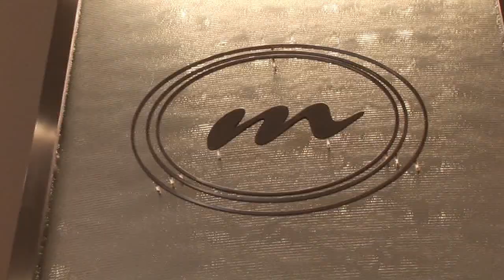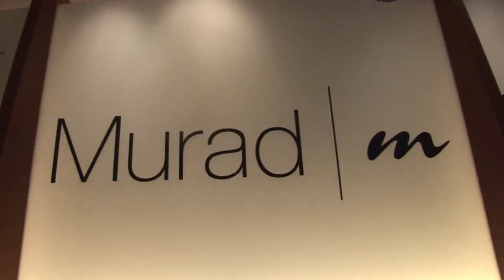See Jane Run - Dr. Howard Murad Week: (Webisode 1)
Murad Week: Episode 1

"All About H2O"

Who doesn't love looking their best? Join Jane on a visit with Dr. Howard Murad, one of the world's foremost authorities on skin health at his spa headquarters in El Segundo.  This is the first in a 4 part series with the famous doctor.